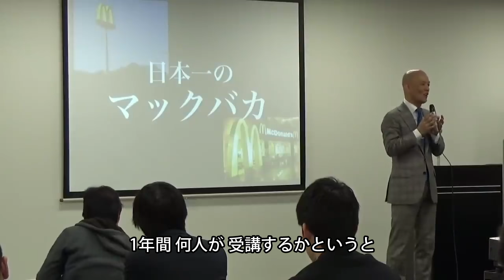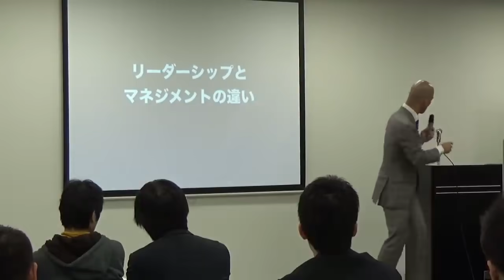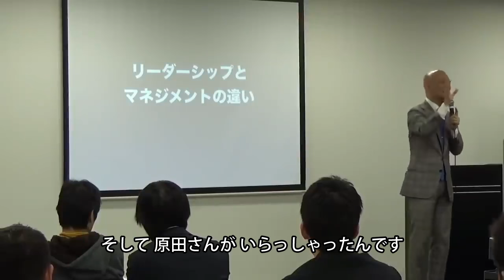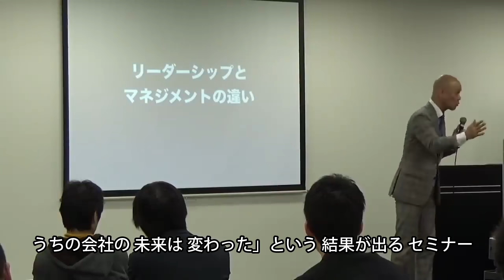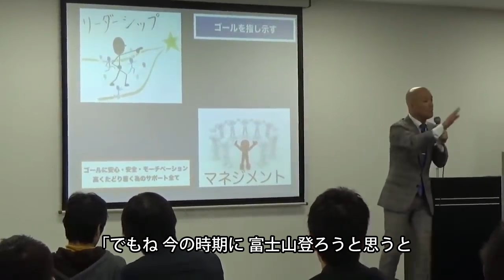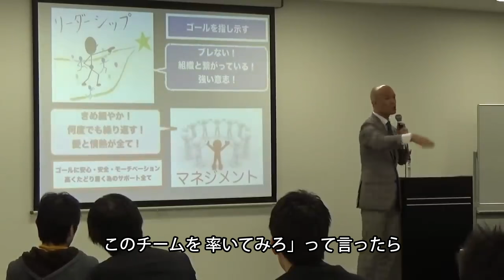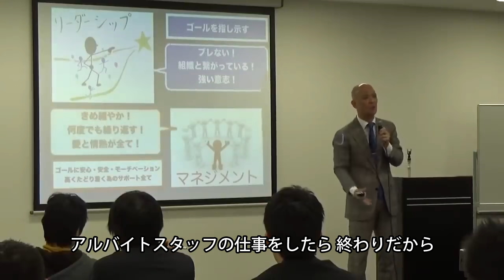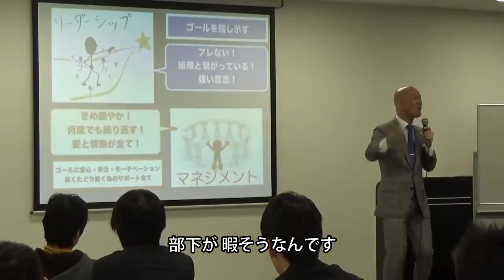【決定版】リーダーシップとマネジメントの違いを完全解説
YouTube講演家 鴨頭嘉人(かもがしらよしひと)へようこそ。
このチャンネルでは、明日から仕事・人生に役立つ話を中心に投稿しています。

「鴨LINE」お友達になってくれた方には、2時間19分の一般公開していない㊙セミナー映像をプレゼントしちゃいます🎁

▷鴨頭嘉人オンラインサロンはこちら：
特別限定ライブを見たい人や、イベントにスタッフとして参加してみたい人はオンライサロンへどうぞ！仲間をまってます♪
◆チームカモガシラジャパン ↓

①鴨頭嘉人の活動について
②鴨頭嘉人から学ぶ方法
③関連動画一覧
④鴨頭嘉人プロフィール
⑤鴨頭嘉人おすすめ本

もし僕の講演等に参加してくださったときは、
kamogashirayoshihito をつけて投稿してもらえると嬉しいです♪

▷Twitter（毎日更新）：
見ると思わず元気が出ちゃう言葉をポロポロつぶやいてます♪

◆公開講演・セミナースケジュール↓
日本全国の講演情報はこちら

◆話し方の学校↓
スピーチ・コミュニケーションを学ぶならこちら

◆ビジネスYouTuberの学校↓
YouTube×ビジネスで成果を出したいならこちら

◆CD&DVDの販売↓
有料セミナー映像の販売はこちら

YouTube講演家 鴨頭嘉人

高校卒業後、東京に引越し19歳で日本マクドナルドにアルバイトとして入社 4年間アルバイトを経験した後、23歳で正社員として入社。 30歳で店長に昇進。32歳の時にはマクドナルド3300店舗中、 お客様満足度日本一、従 業員満足度日本一、 セールス伸び率日本一を獲得し最優秀店長で表彰される。 その後も 最優秀コンサルタント。 米国プレジデントアワード、米国サークルオブエクセレンスと国内のみならず全世界のマクドナルド表彰も全て受賞する功績を残す。

2010年に独立。現在は組織構築・人材育成・セールス獲得についての講演・研修を行っている日本一熱い想いを伝える「炎の講演家」として活躍する傍、リーダー・経営者向け書籍を中心に15冊（海外2冊）を出版する作家としても活躍。
また伝わるコミュニケーションスキル・伝えるスピーチスキルを身につける「話し方の学校」「ビジネスYouTuberの学校」の学長として、7,000名以上に【目的が達成できる伝達力】【YouTuberとして自ら成果の出た自分の売り方】を教えている。

「良い情報を撒き散らす」社会変革のリーダーとして毎日発信しているYouTube（通称：鴨Tube）の総再生回数は1.9億回以上再生され、チャンネル登録は100万を突破。日本一のYouTube講演家として世界を変えている。

究極の読書法~購入法・読書法・保存法の完成版
究極のリーダーシップ~ 最大の成果をあげるための10の極意
カンタンに売れるのになぜYouTubeをやらないんですか!?
自己肯定力１
自己肯定力２
自己肯定力３
今まで誰も教えてくれなかった人前で話す極意
あなたのスピーチレベルがあなたの年収を決めている
あなたの経験を仕事に変える技術
決定版! あがり症克服の教科書
マクドナルドで学んだすごいアルバイト育成術
お店・会社が回る! できるアルバイトの育て方
夢を叶える5つの力

あなたは絶対!運がいい

◎話し方編
「言葉にできる」は武器になる。
本日は、お日柄もよく

◎サービス業編
新版 社会人として大切なことはみんなディズニーランドで教わった
また会いたくなるサービスと接客の極意

◆エンディング曲「ハッピーマイレージ」を歌ってくれている宮崎奈穂子さん